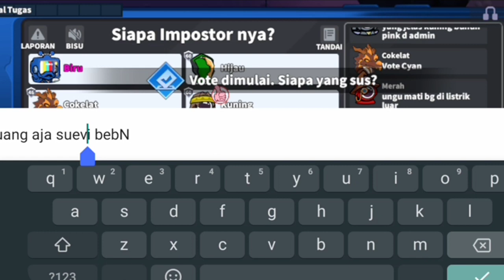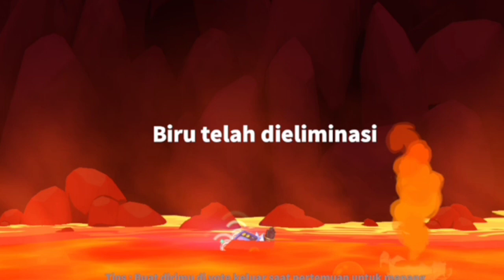Tips Joker Langsung dikira IMPOSTOR!!! | Super Sus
Selamat datang di channel KHIRAN
semoga yang menonton selalu dalam
perlindungan tuhan yang maha kuasa
dan juga semoga terhibur dengan konten gua. elemehh

🔴Dan Subrek, supaya channel nya
berkembang dan bagus guys
dukungan dan support kalian sangat
berarti guys bagi gua

Tag Tag video yang terkait
super sus
supersus gameplay
supersus rank
khiran
updatesupersus